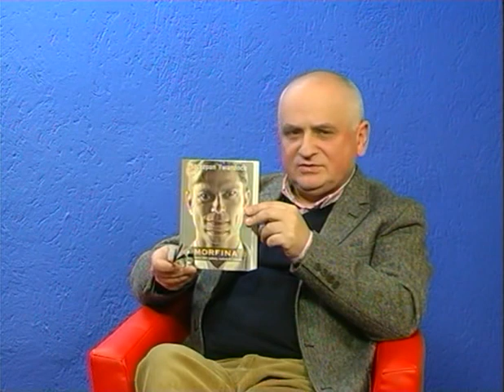Marek Jurek - Rozmowy Prowincjonalne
Gościem programu "Rozmowy Prowincjonalne...o książkach i nie tylko" jest Marek Jurek - Prezes Prawicy Rzeczypospolitej, były Marszałek Sejmu.